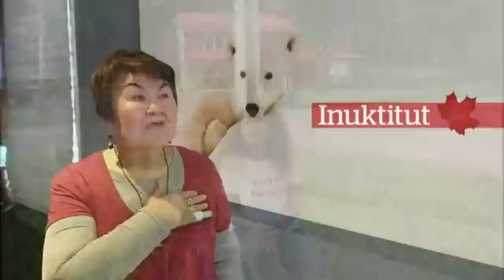Life @ Lisgar - May 16th 2023